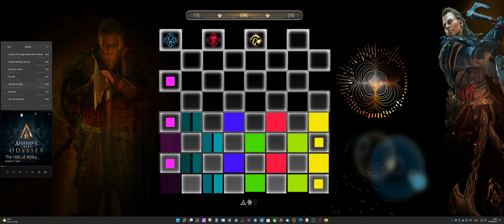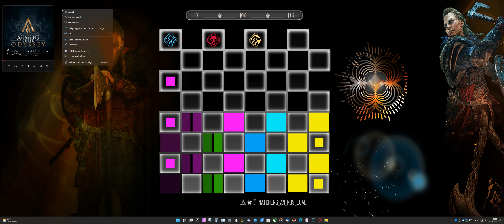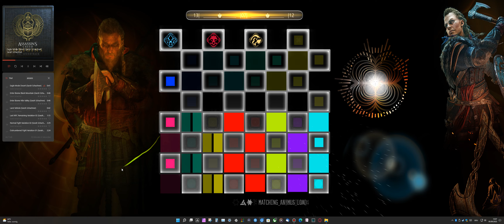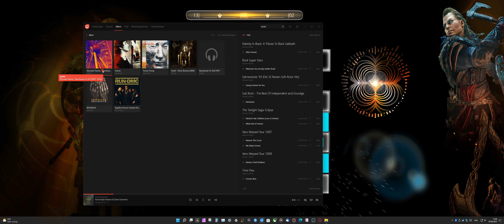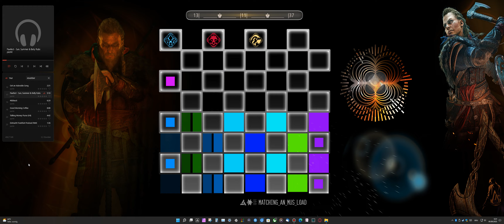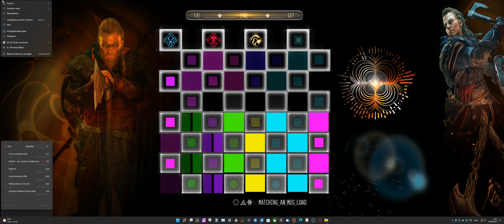[21/9 View] 15 Years Assassins Creed Equalizer for Wallpaper Engine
wallpaperengine : Check out my homemade Assassin’s Creed 15 Years Equalizer animated audio responsive Wallpaper. Made as Background for Streamers and youTube Gaming Podcasts + Desktop Wall. Put in your`e Live-Cam Window over OBS & Content wherever you want. Or use that youTube internal streaming function. Decorate youre youTube streams .

That Background was made for 21/9 Screens but you can focus areas over OBS for 16/9 outputs. That Wallpaper is downloadable over Steam.